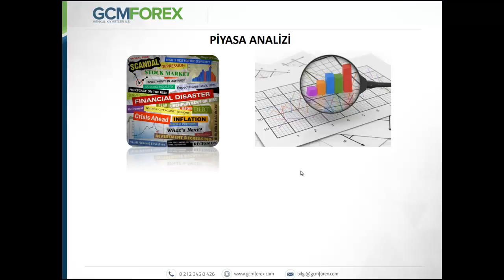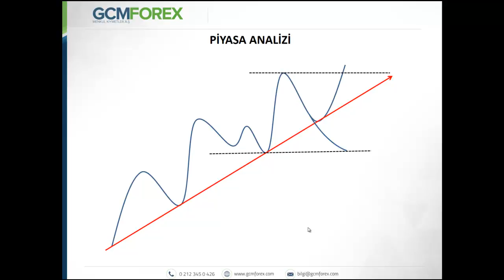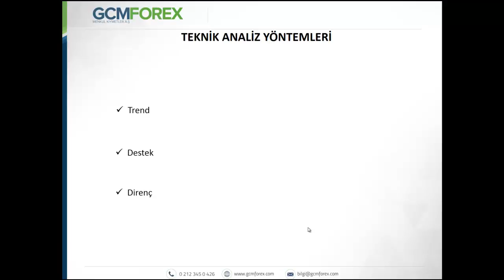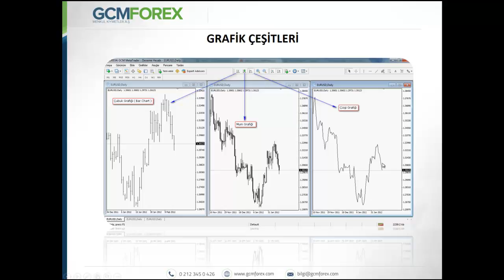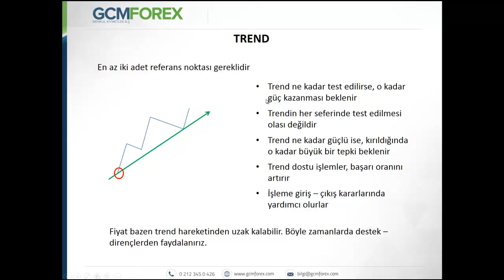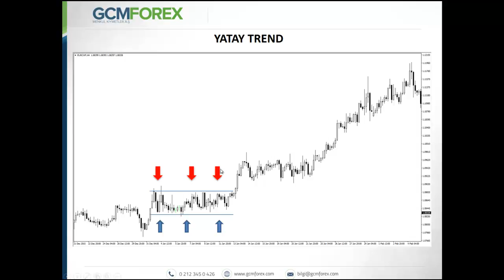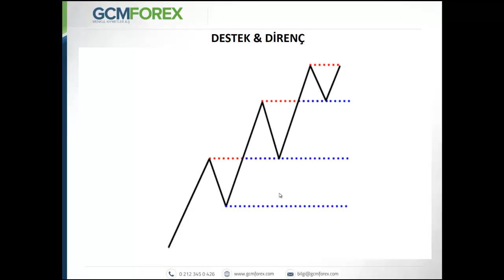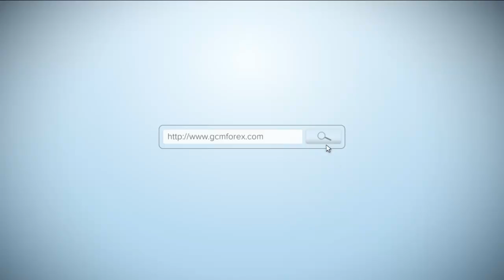Teknik Analize Giriş / Ali Çağdaş Tuna / 18.10.2016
Dünyanın en büyük finans piyasasını daha doğru anlayabilmek için bilinmesi gereken teknik kavramlar ile Forex piyasasına güçlü bir adım atılacak eğitimde, Forex piyasasına yeni başlayan yatırımcılar için değerli bilgiler verilecektir.